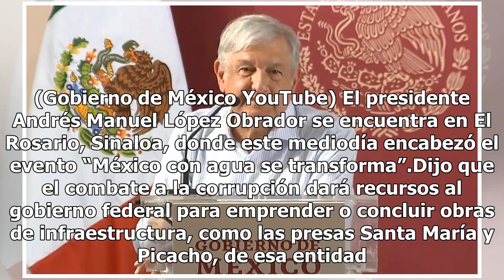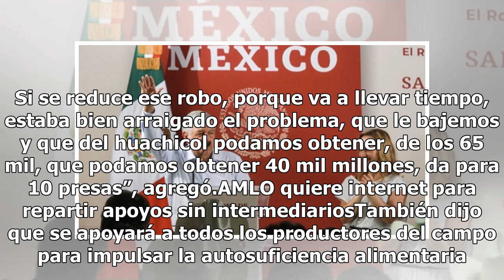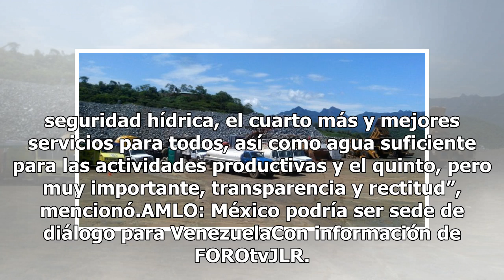AMLO supervisa avances de la Presa Santa María en Sinaloa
El presidente Andrés Manuel López Obrador encabeza en El Rosario, Sinaloa, el evento "México con agua se transforma". (Gobierno de México YouTube) El presidente Andrés Manuel López Obrador se encuentra en El Rosario, Sinaloa, donde este mediodía encabezó el evento “México con agua se transforma”.Dij...